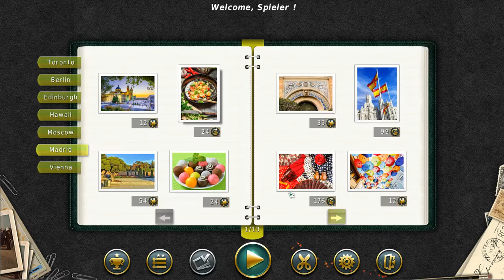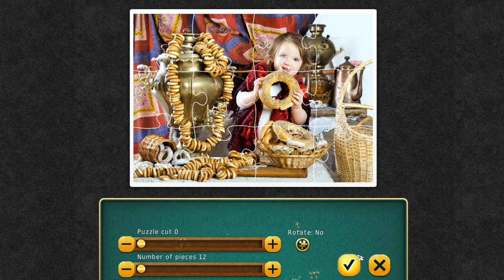Jigsaw Tour 4 (Gameplay) HD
Vacation time is approaching, and who doesn't want to visit exciting countries and cities? But there are so many choices... How do you choose where to go? Jigsaw Tour can help you find the best place for a vacation! Enjoy high quality images, convenient controls and help, and heaps of clues and tools to help you configure the game to your liking. Complete a virtual journey around 7 famous and completely unique cities. Admire the majestic architecture of Berlin and Vienna, breakfast on Toronto's famous maple syrup pancakes, shop in one of the capitals of global fashion – Madrid, enjoy the spirit of Scotland in Edinburgh, dance the hula in Hawaii and get acquainted with the city of Moscow, both ancient and modern. All this and more awaits you in Jigsaw Tour 4!